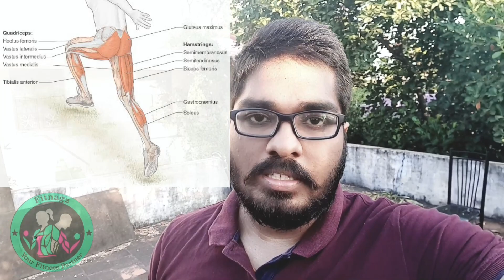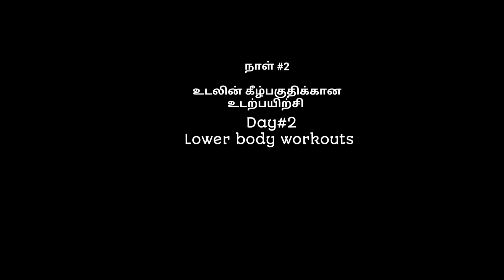Thigh fat burning exercise | Day#2 30 Days Fitness Challenge For Beginners in Tamil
30 days fitness challenge for beginners in tamil

Day#2 Thigh workouts .

Lower Body workouts aim at activating listed muscles:

Quadriceps, Hamstrings, Gluteus maximus, Biceps fermoris, calves muscles.

You can do the workouts along with the video.

Fitnagz aims at creating fit and healthy individuals.

Join our 30 days fitness challenge without diet for beginners. These are workouts that can be done at home without any equipment by both men and women. For the next 30 days we will be uploading videos on the mentioned topic.

Fitnagz is headed by Nagz (Nagendra) who is a HR by Profession and Fitness Trainer by Passion.
Our goal is to keep you fit without compromising much on diet. Age or gender doesn’t matter when it comes to fitness. People leave gym and stop regular workouts due to lack of motivation. We promise to be with you throughout the journey and help you achieve your fitness goals.

Be fit! Stay healthy!
Team Fitnagz
Fitnagz- Your Partner in fitness